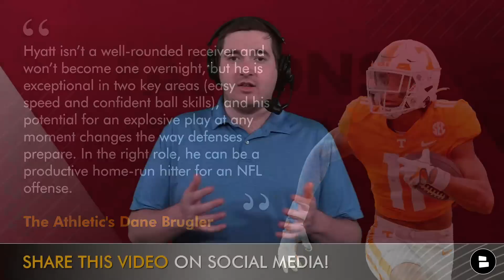Atlanta Falcons Round 2 And 3 NFL Mock Draft & Top Day 2 Draft Targets For 2023 NFL Draft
NFL Draft Day 2 is here for Falcons fans and after Atlanta selected Bijan Robinson in Round 1 who might the Falcons be targeting Rounds 2 and 3 of the 2023 NFL Draft? Falcons GM Terry Fontenot and head coach Arthur Smith may look to add a wide receiver like Jalin Hyatt or a cornerback like Sydney Brown. Join Chat Sports host Matthew Peterson for his Falcons NFL mock draft heading into Day 2 of the NFL Draft along with some Falcons draft targets, news and rumors.

Falcons fans: Who do you want Atlanta to pick in Day 2?

Let us know if you like the Bijan Robinson pick! Yes or No?

Want more of Falcons Today by Chat Sports with host Matthew Peterson?

Falcons mock draft results:
Rd. 2, #44 - Jalin Hyatt (WR, Tennessee)
Rd. 3, #75, Sydney Brown (S, Illinois)

Falcons Draft Selections - 2023 NFL Draft:
RD1, #8: Bijan Robinson (RB, Texas)
RD2, #44:
RD3, #75:
RD4, #110:
RD4, #113:
RD7, #224:
RD7, #225:

- Bijan Robinson Selected By Atlanta Falcons With Pick #8 In 1st Round of 2023 NFL Draft - Reaction

Follow the latest in Falcons rumors and highlights from news sources like USA Today, Bleacher Report, and ESPN on the Chat Sports

Stay up-to-date on all the latest NFL rumors, NFL news, and NFL Draft rumors by following @chatsports   across the web - get at us below: